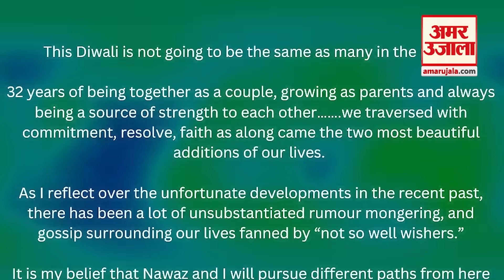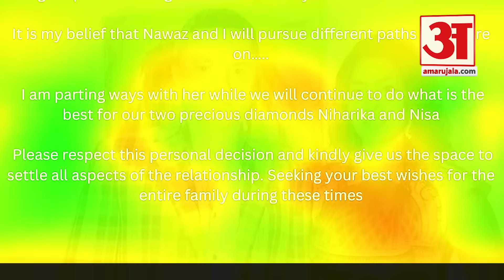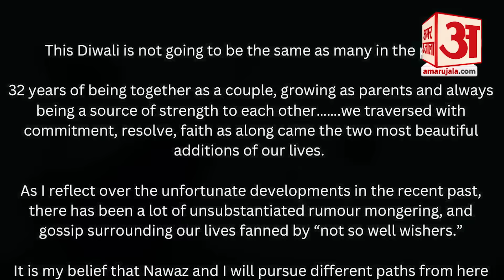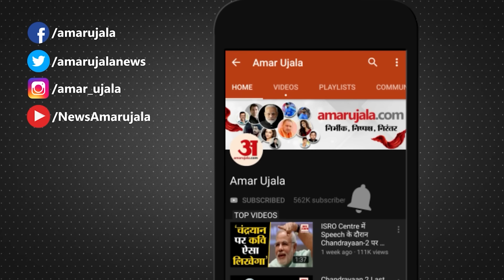Gautam Singhania: Raymond के मालिक ने पत्नी Nawaz को दिया तलाक,दिवाली पार्टी में घुसने नहीं दिया।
Reymond Group के मालिक गौतम सिंघानिया ने अपनी पत्नी नवाज मोदी को तलाक दे दिया है। दिवाली पार्टी में नवाज को अंदर जाने से रोका गया जिसका वीडियो वायरल हो रहा है।